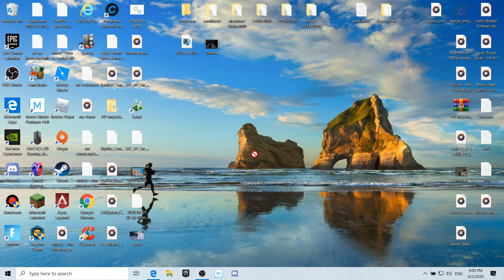How to fix nvidia control panel unable to change scaling mode (Plz sub if it worked!!)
Nvidia control panel can’t change aspect ratio
Nvidia control panel cannot change aspect ratio
change aspect ratio
Fix fortnite black bar
Fix black bar